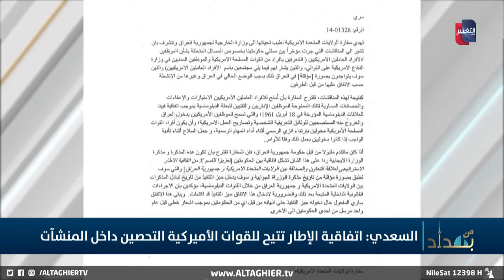أجواء العراق مخترقة ؟ .. ضيف نجم الربيعي يجيب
لماذا أجواء العراق مخترقة ؟ .. ضيف نجم الربيعي يجيب
برنامج نم بغداد تقديم نجم الربيعي

موقع قناة التغيير الفضائية  الالكتروني